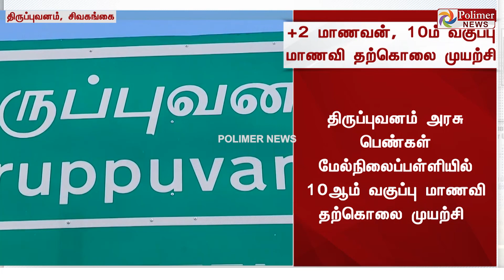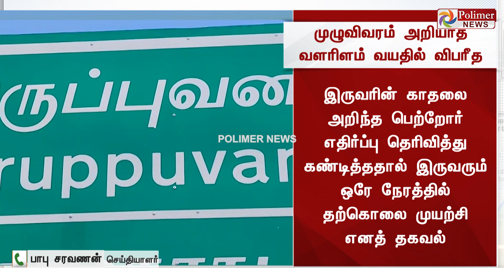சிறுவயது காதல் பெற்றோர் எதிர்ப்பு.. மாணவன் மாணவி எடுத்த விபரீத முடிவு..!